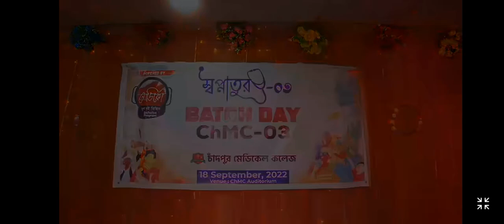Chandpur Medical College..